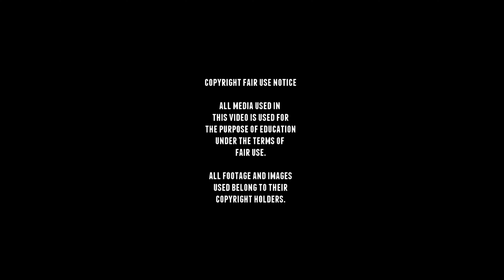Pak40 Wreck - Walkaround - 325th Glider Infantry Regiment Monument Manhay.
The  7.5 cm Pak 40 was developed in 1939–1941 by Rheinmetall
after reports of new Soviet tank designs.
The 5 cm Pak 38 was still in testing at this point,
but it appeared it would not be powerful enough
to deal with these newer designs.
However, while the Pak 38 made extensive use of
light alloys to reduce overall gun weight.
 As a result, the Pak 40 used steel throughout its
construction and
was proportionally heavier than the 5 cm model.
A modified version of the gun designed specifically
for vehicle-mounting was the 7.5 cm KwK 40.
The Pak 40 was the standard German anti-tank
gun until the end of the war,
23,303 Pak 40s were produced and about 3,500
more were used to arm tank destroyers.

The weapon was effective against almost every
Allied tank until the end of the war,
only struggling to penetrate heavier vehicles like the
Russian IS tanks,
the American Sherman Jumbo and M26 Pershing,
and later variants of the British Churchill tank.
But overall performance was pretty good.
It was also see action in the Vietnam war and would be used by
Norway postwar.

This Pak40 was knocked out during the
Battle of the Bulge and was found in 1996 during
road works, it was propably buried in the ground during
postwar clean up.

The gun would be painted and placed at the
325th Glider Infantry Regiment monument.

■ Wikipedia
■ tanks-encyclopedia
■ preservedtanks
■ pantser.net